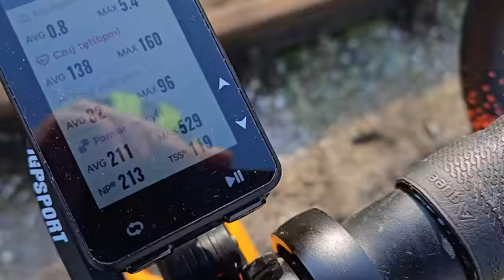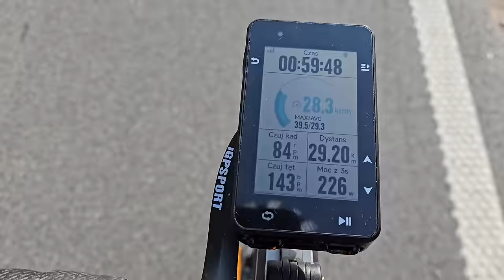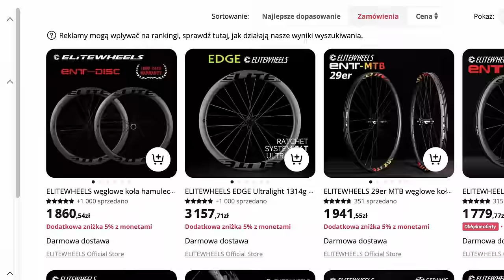Czy Karbonowe Szprychy w Gravelu Mają Sens? Zobacz koła rowerowe Elite-Wheels Drive 45